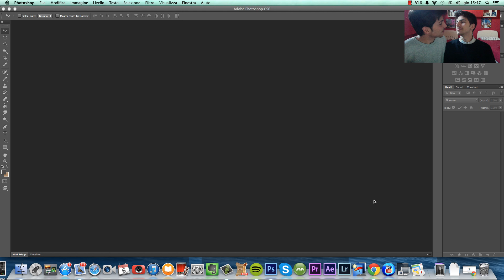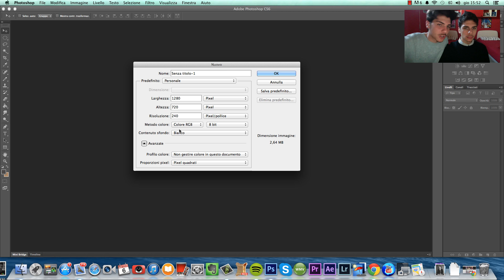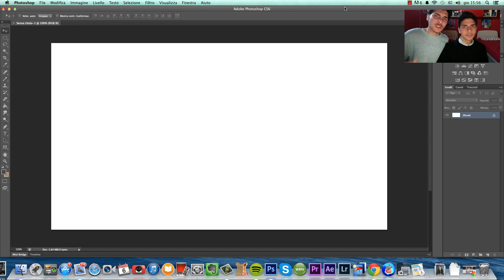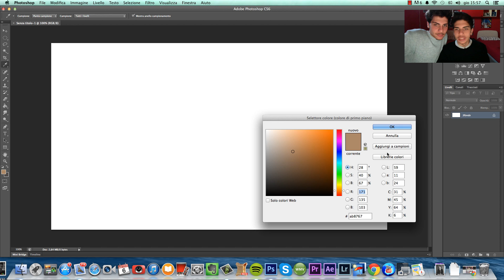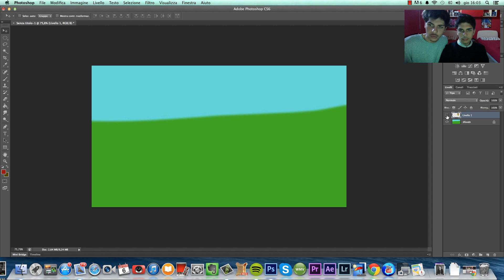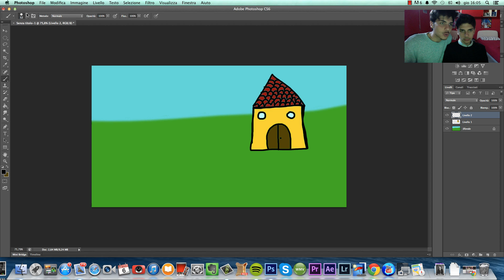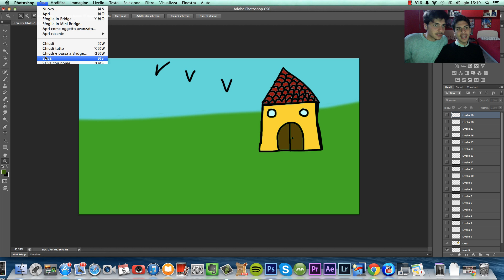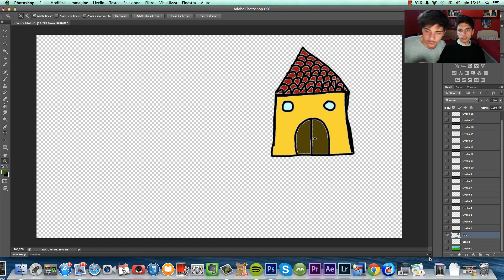Impariamo ad Usare Photoshop #2 - INTERFACCIA E LIVELLI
Weilà ragazzi! Benvenuti in questa nuova puntata di IMPARIAMO AD USARE PHOTOSHOP!
Era da veramente tanto che non pubblicavamo un video. Beh eccoci qua, oggi vedremo l'interfaccia e cercheremo di capire la concezione di 'livello'! Fateci sapere se il video vi è piaciuto con un commentino :D